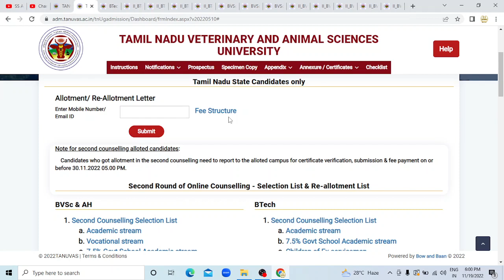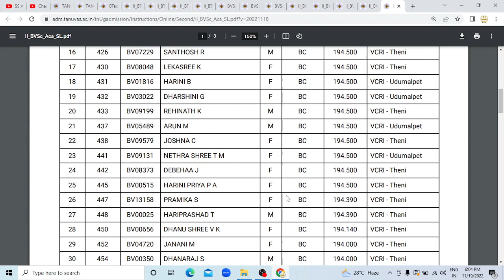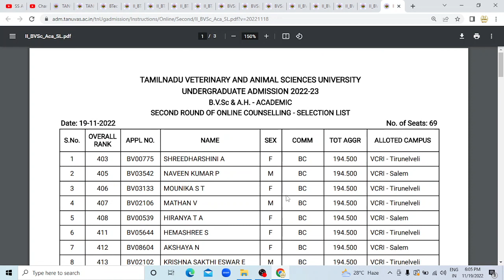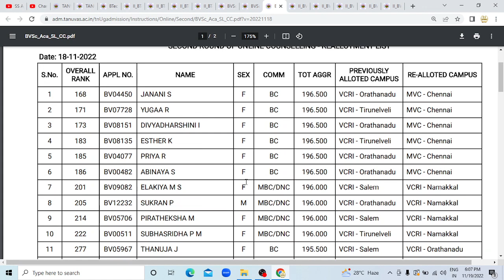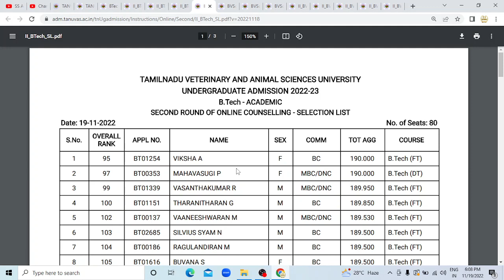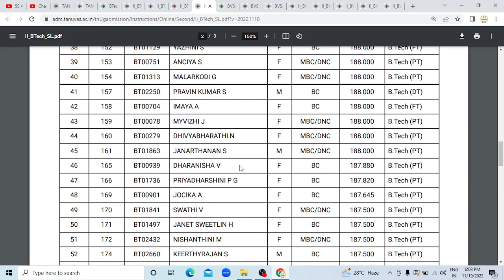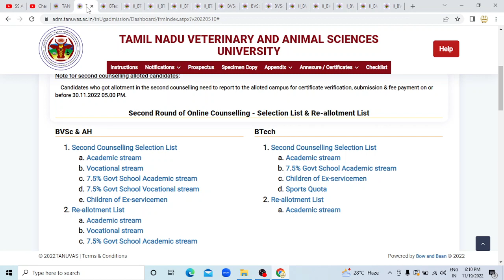TANUVAS | VETERINARY 2022-23| 2nd ROUND OF ONLINE COUNSELLING| Selection |Re-allotment List|வெளியீடு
TANUVAS | VETERINARY 2022-23 | Second ROUND OF ONLINE COUNSELLING | Selection and Re-allotment List | வெளியீடு | SS Academy for physics
TANUVAS | VETERINARY 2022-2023 | Selection and Re-allotment List |  ALL MUST WATCH | Second  ROUND OF ONLINE COUNSELLING | Today Latest News| SS academy for physics
TANUVAS | VETERINARY 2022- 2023  | Selection and Re-allotment List  RELEASED | ALL MUST WATCH | Today Latest News | SS Academy for physics

Tamil Nadu Candidates only
FIRST ROUND OF ONLINE COUNSELLING
 (BVSc & AH and BTech)
Counselling schedule, Counselling instructions &
Counselling
Counselling schedule for BVSc & AH and BTech
Counselling instructions  for BVSc & AH and BTech
Counselling  for BVSc & AH and BTech
FIRST ROUND OF ONLINE COUNSELLING FOR
BVSc & AH (ACADEMIC AND VOCATIONAL
STREAM) AND BTECH DEGREE PROGRAMMES
TANUVAS Selection and Waiting List  today latest news
VETERINARY  rank list 2023 latest news
TANUVAS  admission today latest news
VETERINARY admission Selection and Re-allotment  List  latest news
TAMILNADU VETERINARY AND ANIMAL SCIENCES UNIVERSITY
UNDERGRADUATE ADMISSION 2022-23
B.V.Sc & A.H. - ACADEMIC
FIRST ROUND OF ONLINE COUNSELLING - SELECTION LIST
UNDERGRADUATE ADMISSION 2022-23
B.V.Sc & A.H. - VOCATIONAL
UNDERGRADUATE ADMISSION 2022-23
B.V.Sc & A.H. - ACADEMIC - 7.5% Govt School Quota
UNDERGRADUATE ADMISSION 2022-23
B.V.Sc & A.H. - VOCATIONAL - 7.5% Govt School Quota
UNDERGRADUATE ADMISSION 2022-23
B.V.Sc & A.H. - ACADEMIC
FIRST ROUND OF ONLINE COUNSELLING - WAITING LIST
UNDERGRADUATE ADMISSION 2022-23
B.V.Sc & A.H. - ACADEMIC

UNDERGRADUATE ADMISSION 2022-23
B.Tech - ACADEMIC

UNDERGRADUATE ADMISSION 2022-23
B.Tech (Children of Ex-Serviceman)
UNDERGRADUATE ADMISSION 2022-23
B.Tech - ACADEMIC
UNDERGRADUATE ADMISSION 2022-23
B.Tech - ACADEMIC - 7.5% Govt School Quota

Second Round of Online Counselling - Selection List & Re-allotment List
BVSc & AH
Second Counselling Selection List 2022-23
Academic stream 2022-23
Vocational stream 2022-23
7.5% Govt School Academic stream 2022-23
7.5% Govt School Vocational stream 2022-23
Children of Ex-servicemen 2022-23
Re-allotment List 2022-23
Academic stream 2022-23
Vocational stream 2022-23
7.5% Govt School Academic stream 2022-23
BTech
Academic stream 2022-23
7.5% Govt School Academic stream 2022-23
Sports Quota 2022-23
Re-allotment List 2022-23